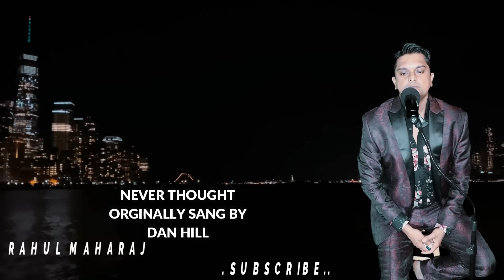SUICIDE AWARENESS "NEVER THOUGHT"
LETTING OTHERS KNOW THEY ARE NOT ALONE AND THAT YOU ARE ALWAYS THERE FOR THEM IS A GOOD START FOR SOMEONE WHO IS DEPRESS AND FEELS ALONE.